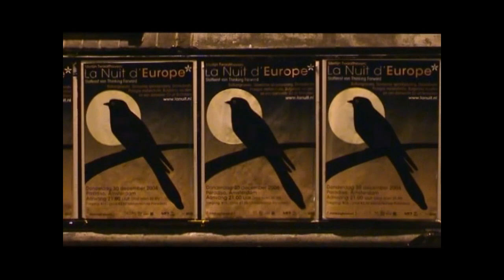La Nuit d'e Europe - Paradiso Amsterdam - 30 december 2004